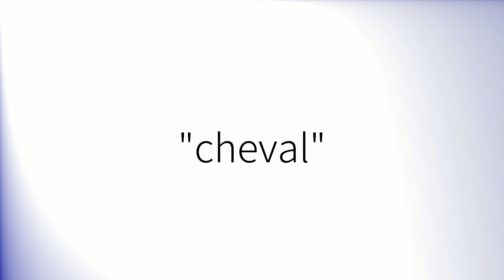Comment prononcer 'Cheval' en français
How to pronounce 'Cheval' in French.
Como pronunciar 'Cheval' en francés.
Wie man 'Cheval' auf Französisch ausspricht.
「Cheval」のフランス語の発音の仕方